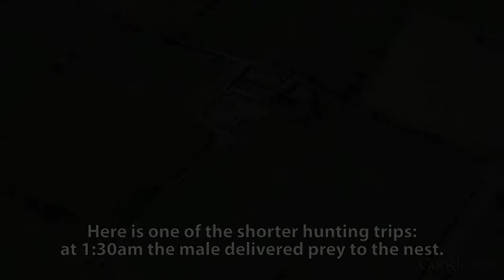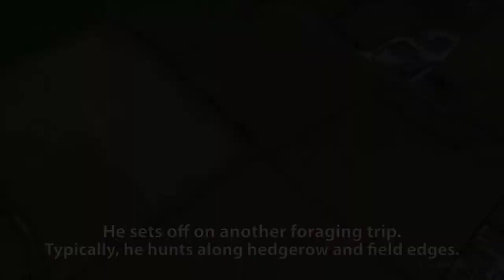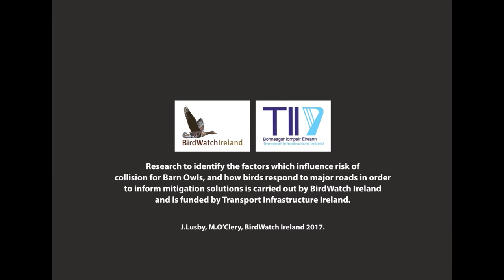Foraging movements of male Barn Owl, Fermoy, Cork mp4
In the summer of 2017, Barn Owls nested in between round bales inside a barn in a farmyard near Fermoy in Cork. The farmer discovered three chicks when moving bales, and quickly returned the bales to make sure the nest was not disturbed. BirdWatch Ireland fitted the adult male of this pair with a lightweight GPS datalogger to learn about his movements and foraging behaviour in this intensive agricultural landscape and to assess whether this bird encountered the nearby motorway. All three chicks successfully fledged from this nest thanks to the efforts of the farmer and a nest box is now in place to provide a more suitable nest site for future years.